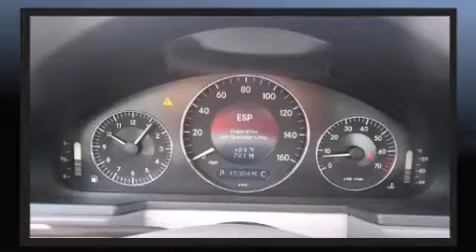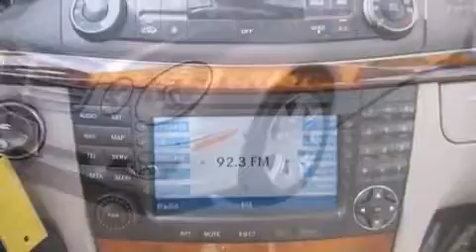2007 Mercedes-Benz E-Class E350 4MATIC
Mancari's Chrysler Dodge Jeep RAM
4630 West 95th Street
in Oak Lawn, IL 60453

Here's a great deal on a 2007 Mercedes-Benz E-Class. A 3.5 liter V-6 engine pairs with a sophisticated 5 speed automatic transmission, providing a smooth and predictable driving experience. A wealth of standard features means that you no longer have to sacrifice. Like power windows, mirrors, and seats, delay-off headlights, adjustable headrests in all seating position a leather steering wheel, automatic dimming door mirrors, front dual-zone air conditioning, power moon roof, and more. Premium sound drives 12 speakers, providing you and your passengers a sensational audio experience. Mercedes-Benz also prioritized safety and security by including: head curtain airbags, front and rear SIDE impact airbags, traction control, brake assist, anti-whiplash front head restraints, a panic alarm, an emergency communication system, and 4 wheel disc brakes with ABS. You'll never lose visibility with rain sensing wipers, which activate automatically when the drops start to fall. A Carfax history report provides you peace of mind by detailing information related to past owners and service records. Our knowledgeable sales staff is available to answer any questions that you might have. They'll work with you to find the right vehicle at a price you can afford. Stop in and take a test drive!